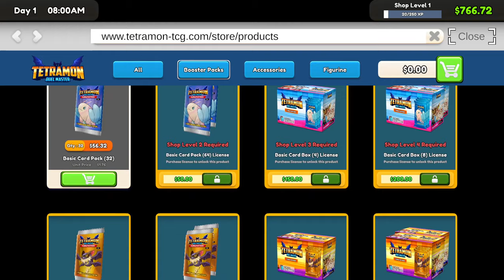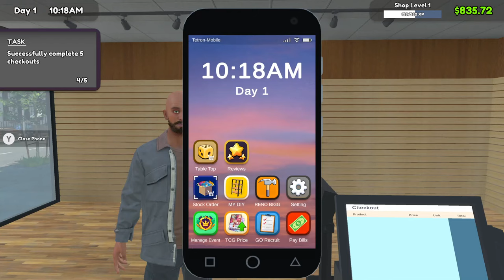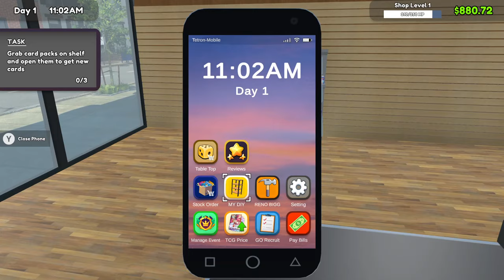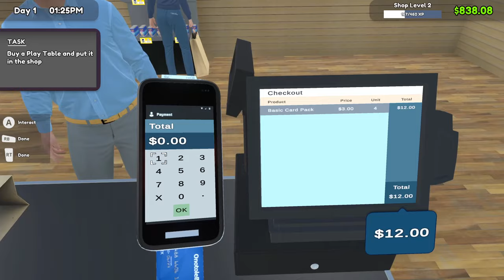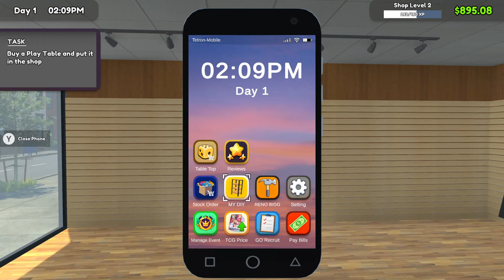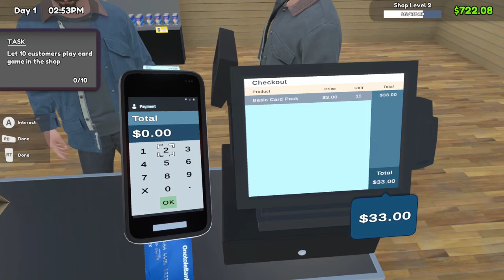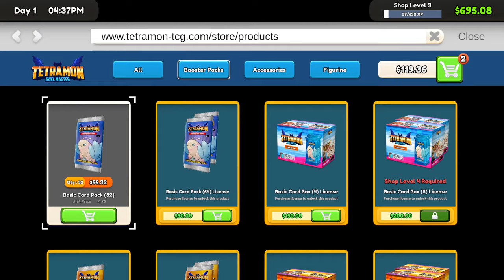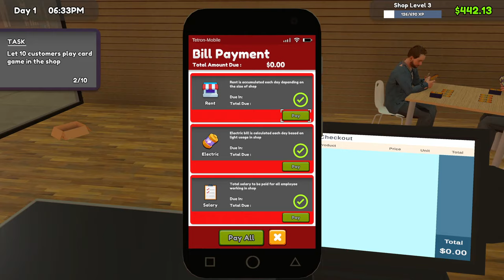Entrepreneurs (Feat. Mr. X) | TCG Card Shop Simulator | Ep 1 | Crazy Town Gaming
Today we are playing TCG Card Shop Simulator with commentary!